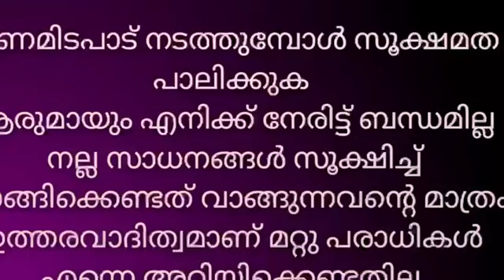വടകരപശു സുനന്ദിനി ജേഴ്സി HF ജാതിപശു 10ആടുകൾആദായവിലയ്ക്ക് കാളകൾ പോത്തുകൾ